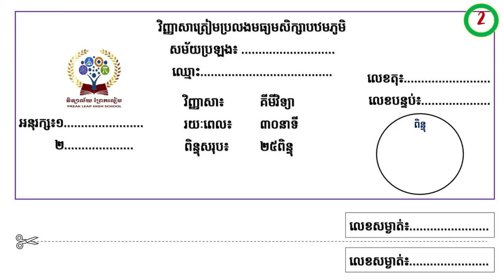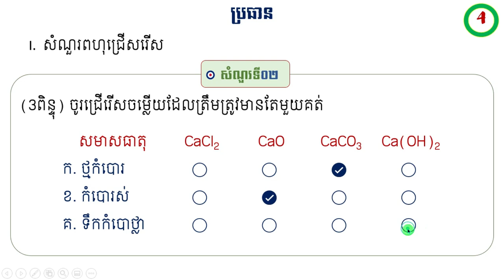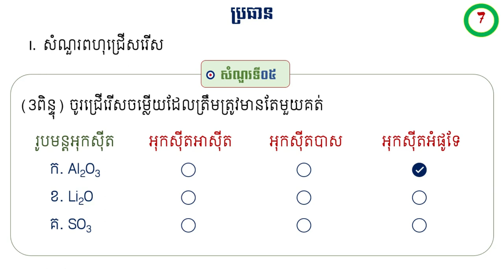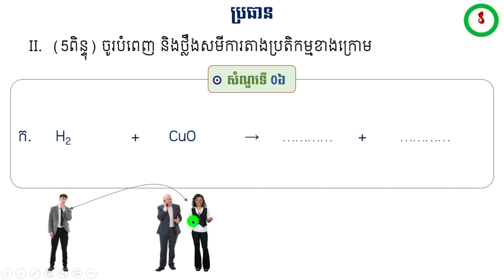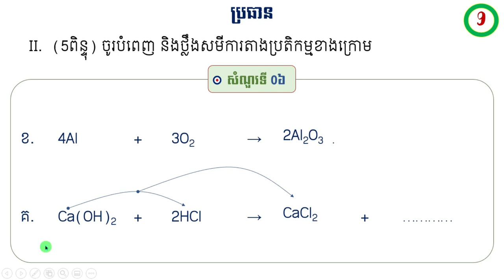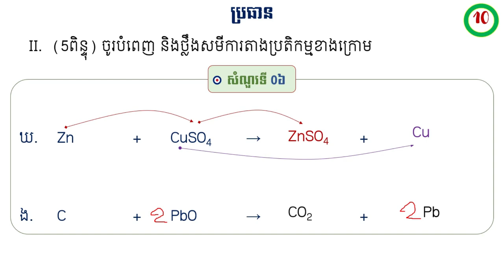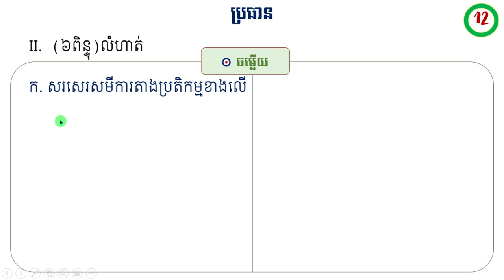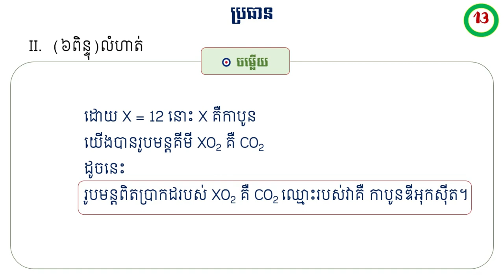វិញ្ញាសាគីមីវិទ្យាត្រៀមប្រឡងសញ្ញាបត្រមធ្យមសិក្សាបឋមភូមិ(វិញ្ញាសាទី៥)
គីមីវិទ្យាថ្នាក់ទី៩
វិញ្ញាសាត្រៀមប្រឡងសញ្ញាបត្រមធ្យមសិក្សាបឋមភូមិ
[វិញ្ញាសាទី០៥]
បង្រៀនដោយលោកគ្រូ រ៉ា វិចិត្រា
ជាគ្រូគីមីវិទ្យានៃសាលាជំនាន់ថ្មីវិទ្យាល័យព្រែកលៀប
សូមចុច link ខាងក្រោមដើម្បីទាញយកសន្លឹកកិច្ចការប្រឡង